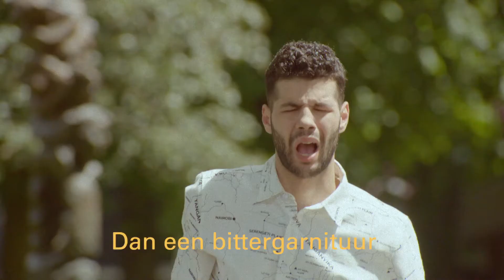BROUWERIJ TROOST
Zit het leven tegen? Zie het GOUDKLEURIG!
Hier speel ik een klein rolletje, dus extra genoten van het bier van Troost natuurlijk.
Nog geen lid? Doe maar dan! En liken en delen natuurlijk!

Check me out in this commercial from the Troost Brouwerij!
Beer, beer and beer...